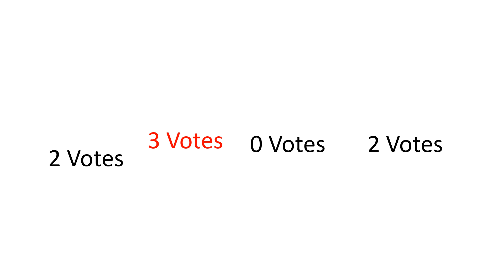Shiny Handy's Random Character Voting 7